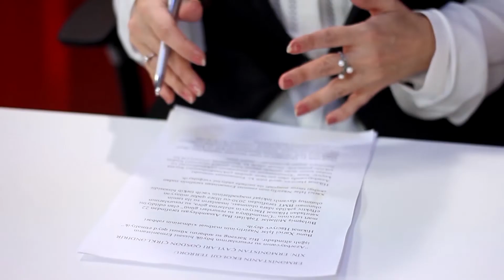Büdcə müzakirəsi - Gəlirimiz də, xərcimiz də məlumdur